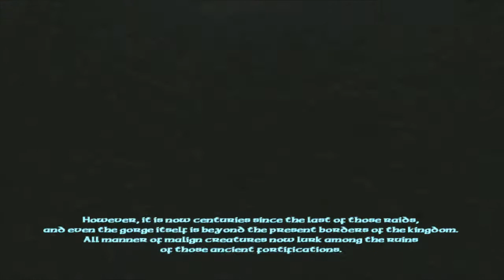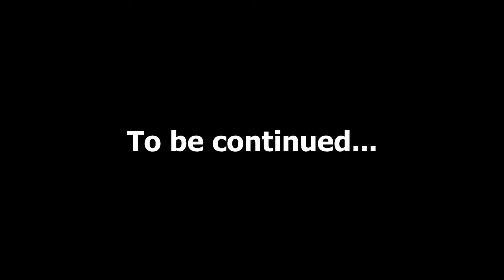Dwarf at the Gorge of Orlok | Severance: BoD gameplay (8)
A Severance: Blade of Darkness gameplay
In this episode: Naglfar the dwarf at the Gorge of Orlok

I do not own or claim any rights for this game.